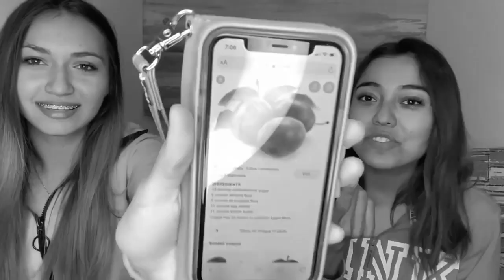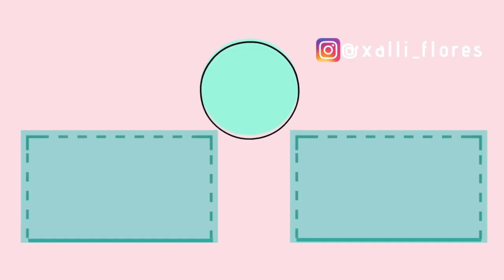Au Pair me trae dulces de Kazajistán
Amigos que alegría presentarlas a Verónica.
Espero que disfruten el vídeo tanto como nosotras disfrutamos hacerlo
Te amo con todo mi corazón!

RECUERDA QUE LAS PRIMERAS 15 PERSONAS QUE COMENTEN EL VÍDEO, LOS SALUDARE EN EL SIGUIENTE, LOS AMO!